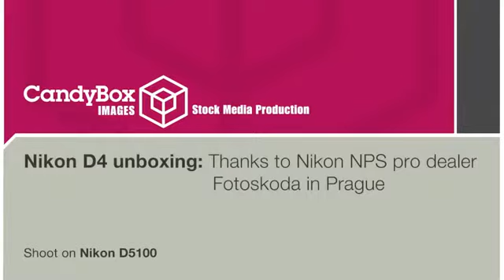Đập hộp Nikon D4